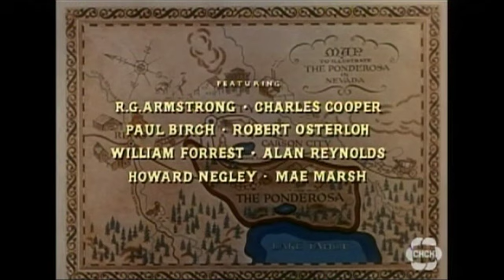Bonanza October 31, 1959 Closing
This sequence was only used at least once. Pitch has been corrected.